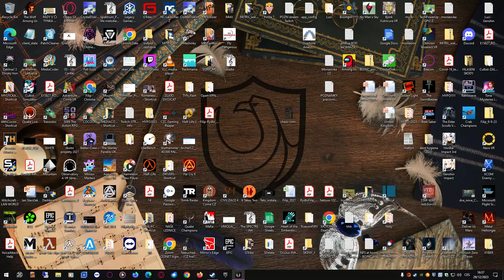STAR WARS Jedi Survivor 2023 12 29 16 33 25 01